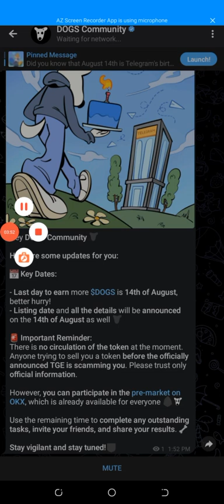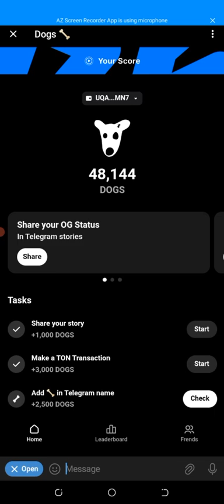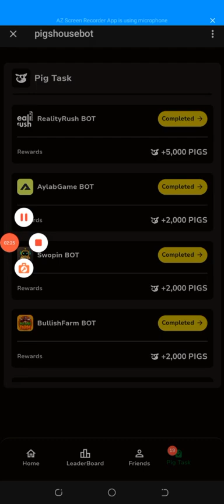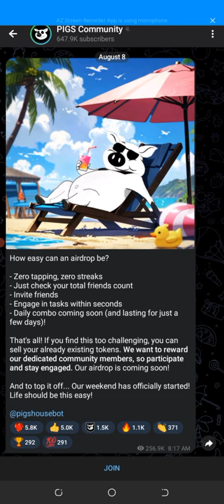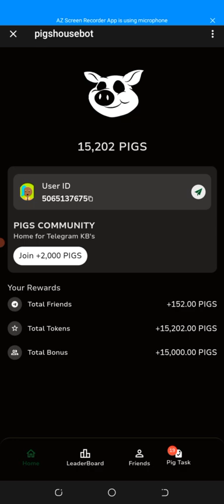Dogs Airdrop Listing Soon On OkX And Claim Free Pigs Airdrop Just Like Dogs